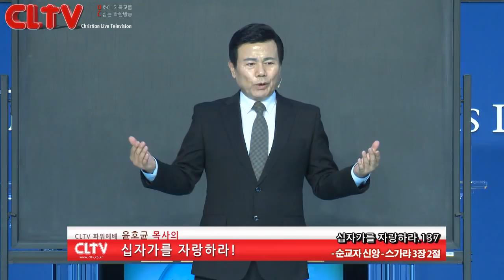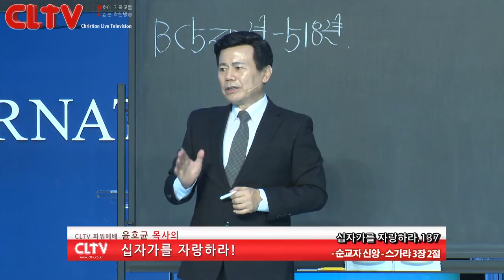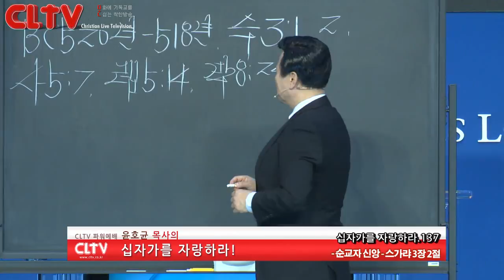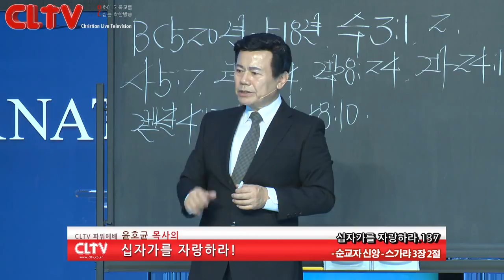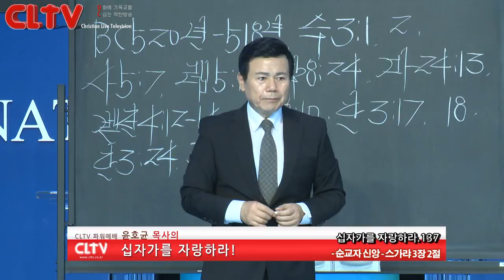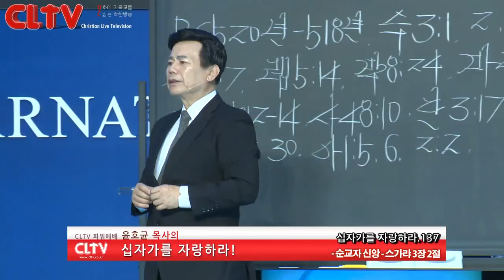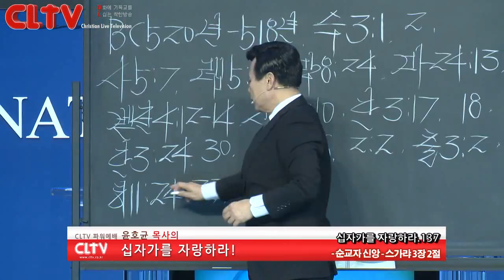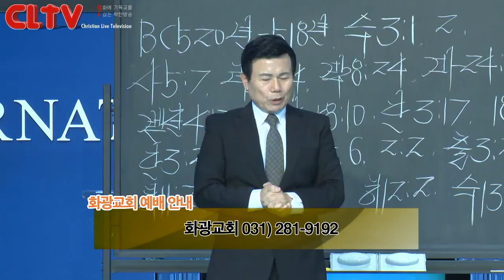CLTV파워예배_십자가를 자랑하라(137회)_'순교자 신앙' 화광교회(윤호균 목사)